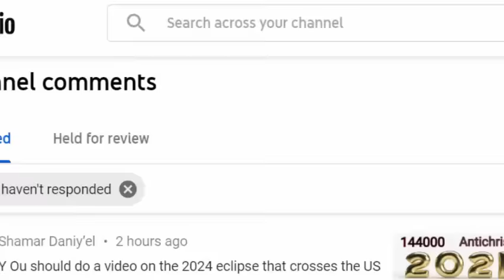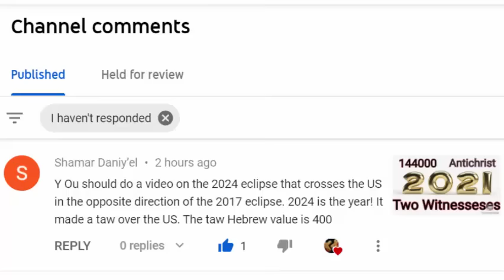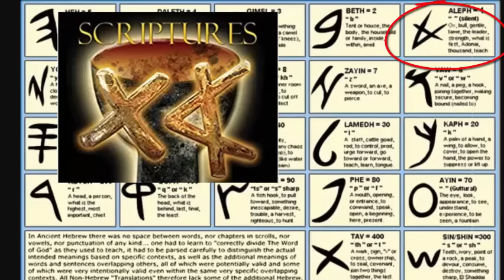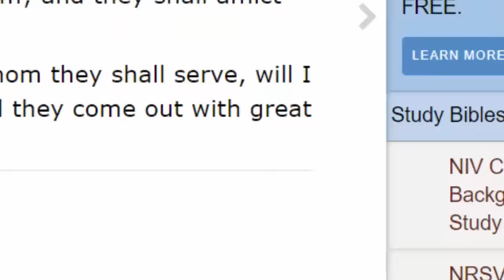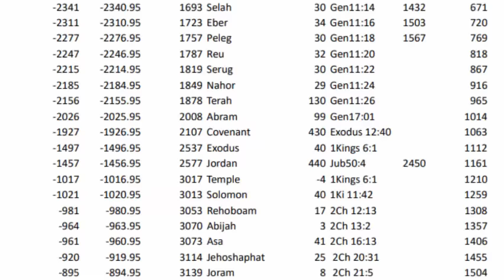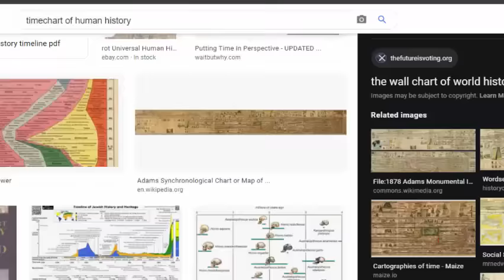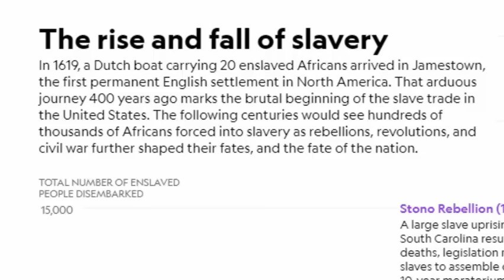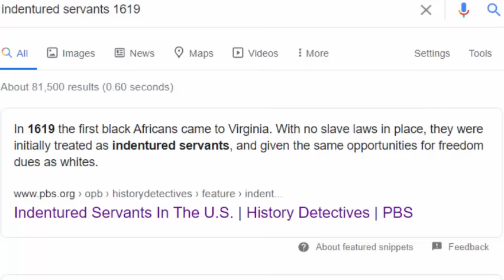X Across America 2017 2024 A Sign Of The Judgment On America For 400 Years of Slavery 144000 Rapture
Judgement American slavery did not start in 1619. Therefore the 400 years of slavery prophecy did not end in 2019. And in this video we show that the 400 years ends closer to the year 2024 and the solar eclipse that makes a X Across America is a marker for that event.

Get your Celestial Clock Calendar and Free Downloads at Coachinthefight.shop